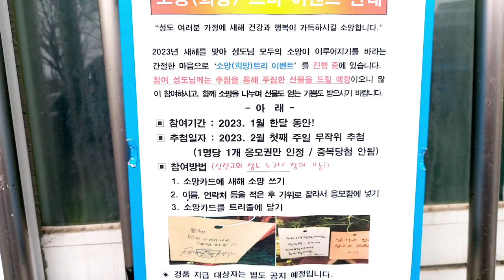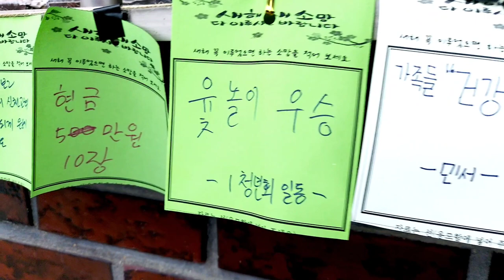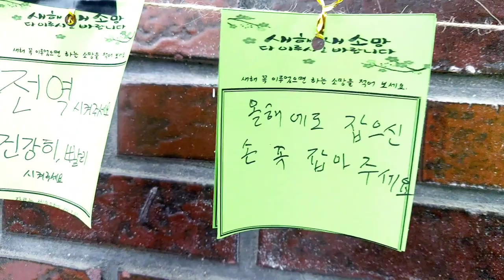2023 예수님을 닮아가는 신천교회 새해 소망카드 이벤트 행사중!